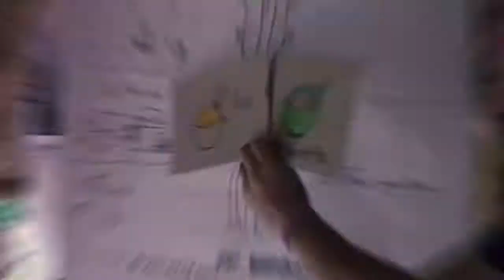เรียนภาษาอังกฤษด้วยตนเอง_ฝึกอ่านคำศัพท์_Ep 2 by Punsaen Life Skills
-ฝึกออกเสียงเสียงพยัญชนะ และสระ
-ฝึกผสมคำ
-อย่าลืมออกเสียงคำลงท้ายด้วยนะคะ

English Self-Talk ep1_ทักทาย แนะนำตัวเป็นภาษาอังกฤษ_Punsaeng
English Self-Talk ep3_ครอบครัวของฉัน (์My Family)_Punsaeng
ฝึกอ่านคำศัพท์ภาษาอังกฤษ ต้องฝึกอย่างไร- basic level ep 2